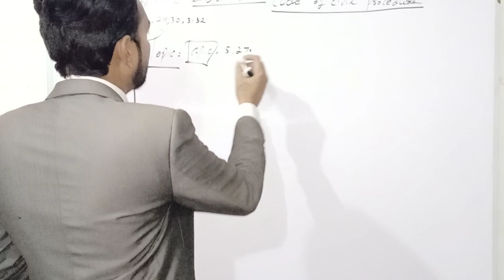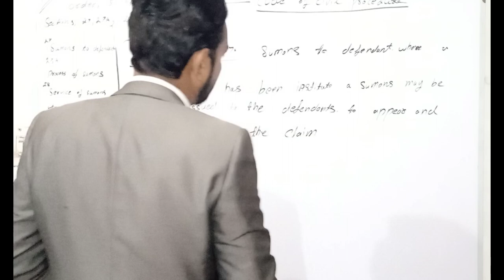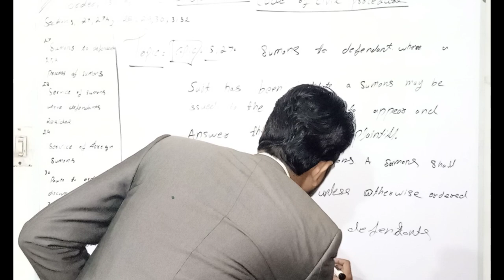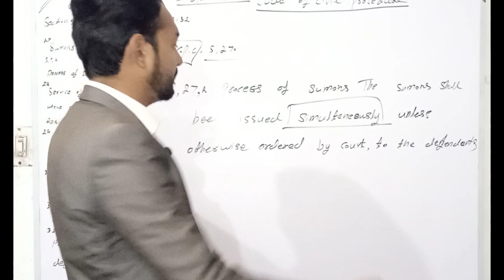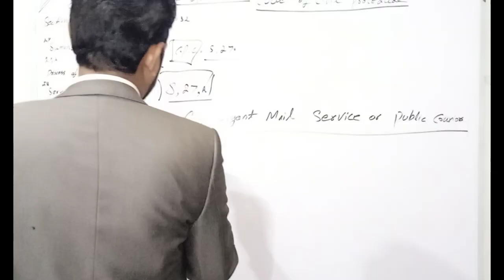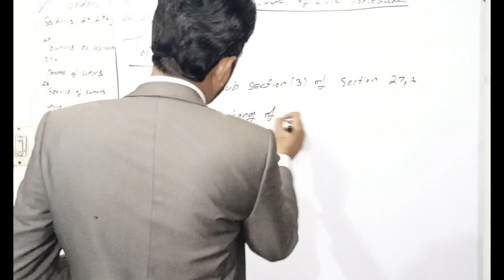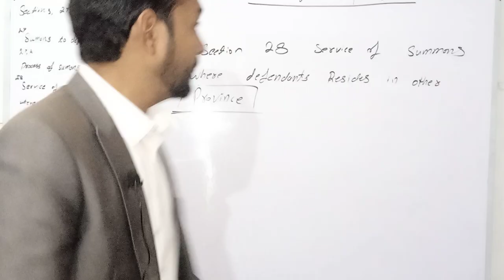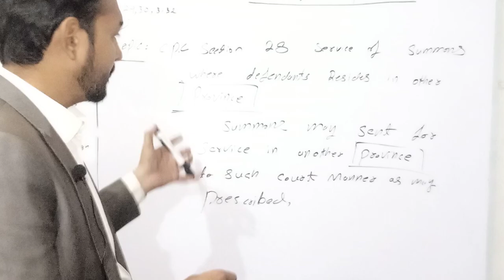Law Gat preparation lecture # |Subject C,P,C| section 27 to 28 summons part 1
code of civil procedure Pakistan.

we are try our best for our viewers